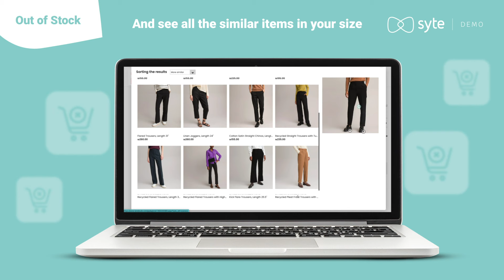Don't Let Out of Stock Stop Your Shoppers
Eliminate shopper dead-ends and drop-off from the purchasing funnel due to out-of-stock items.